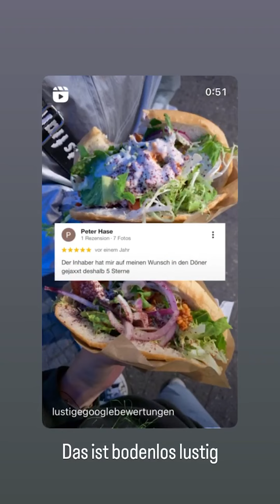Das Legendäre erste Zimmer!😱 MontanaBlack Instagram Story